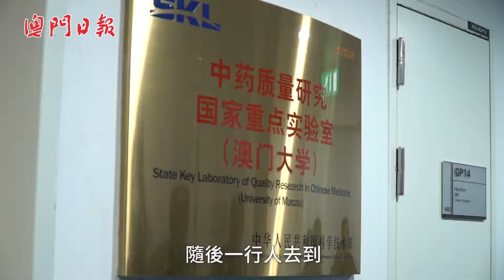韓國瑜：期望高雄與澳門有更多交流、合作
【情感交流】台灣高雄市長韓國瑜今參觀了澳門賽馬會和澳門大學,繼而前往深圳。韓國瑜總結澳門行程時，表示讚賞澳門社會福利，以及希望未來能與港澳有更多的交流和合作的空間。